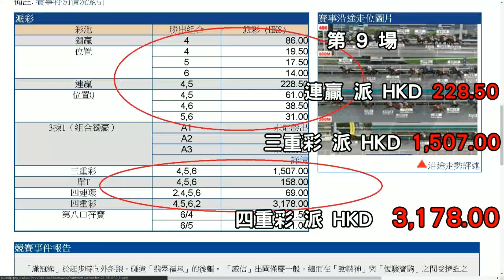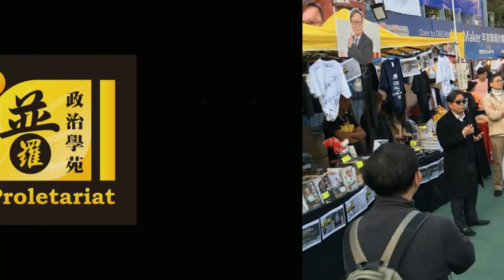黃毓民 毓民踩場 190311 ep1071 p1 of 4 威權治校 東海小學老師墮樓亡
主持  黃毓民
主題  滿城盡是人不像人鬼不像鬼